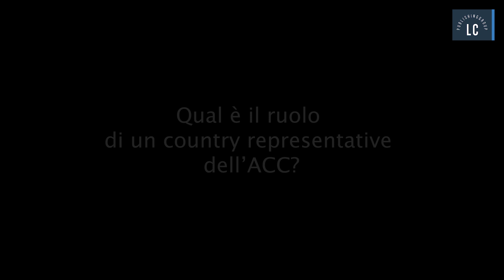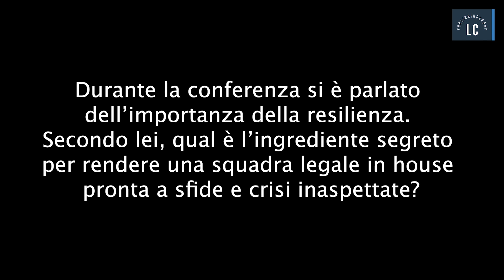Intervista ANDREA MORETTI - ACC Bruxelles 2023